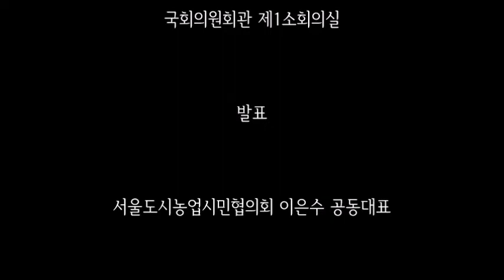[특별다큐 국회물포럼] 국가 물관리 기본계획 어떻게 만들 것인가 토론회 제9부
토론자 발표

이은수 서울도시농업시민협의회 공동대표

국토부와 환경부로 이원화된 물관리를 일원화하기 위해
여러 차례 법안제출과 노력으로작년에
물관리기본법이 통과되 환경부로 일원화된 이유는
물을 기관별로 나눠 관리함에 따른 비효율성과
왜곡된 물순환 과정을 바로잡아 국민이 체감할 수 있는
통합 물관리, 국민 참여형 물관리를
국가물관리기본계획을 수립하기 위해 몇가지 제안합니다.

첫째, 기후변화 관점에서 물순환을 바라보자.
둘째, 국민이 참여하고 실천할 수 있는 목표를 정하자.
셋째, 다목적 물관리가 필요하다.

물관리기본법을 통해 환경부로 단일화되
수량, 수질, 재난관리를 슬기롭게 관리해
국민이 공감하고 함께할 수 있는
물순환정책이 나오길 기대합니다.

국회물포럼, 물관리기본법,
국가물관리기본계획, 빗물전도사,
지평 이은수, 노원도시농업네트워크,
서울도시농업시민협의회,